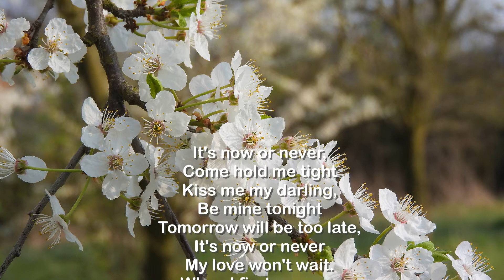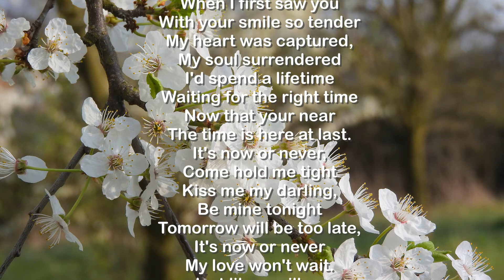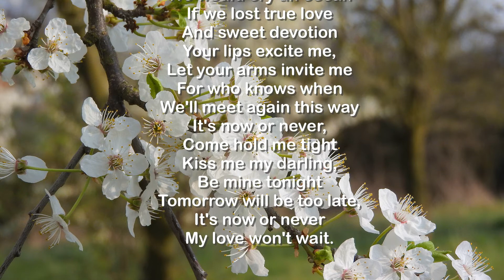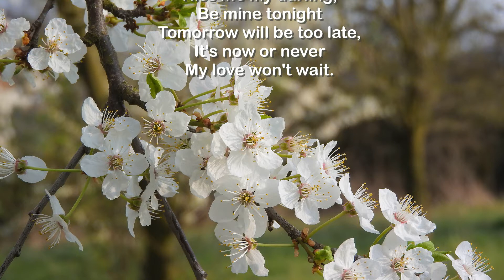14 : It's now or never - Elvis Presley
RANKING 14 : 1960 Jul. 4th Week (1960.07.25)